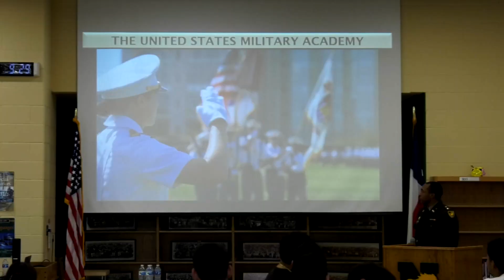West Point Military Academy Recruiter Visits Students at Nixon High School